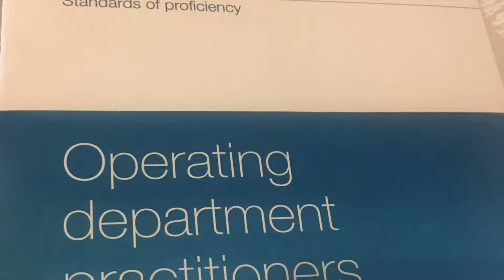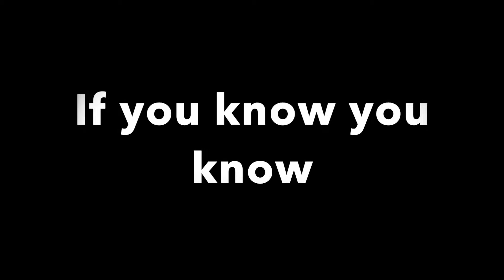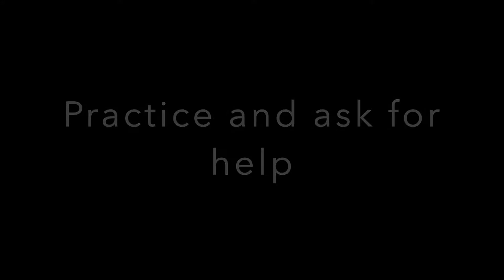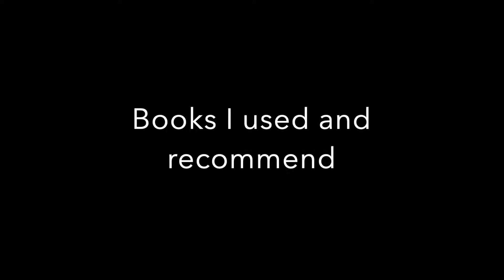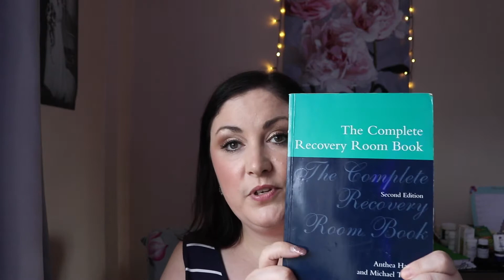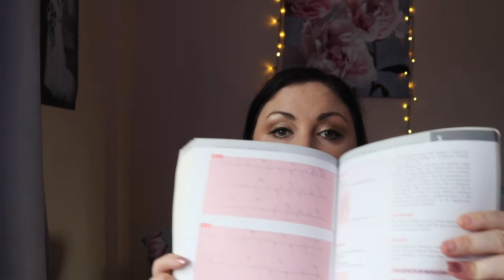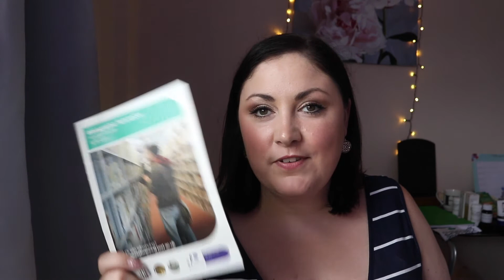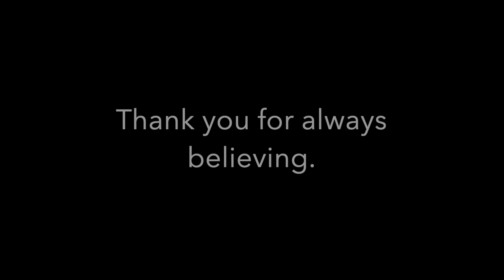Becoming an ODP Part 2 | Essential Books, Exam Questions & Study Tips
Talking about my life and experience as a ODP.